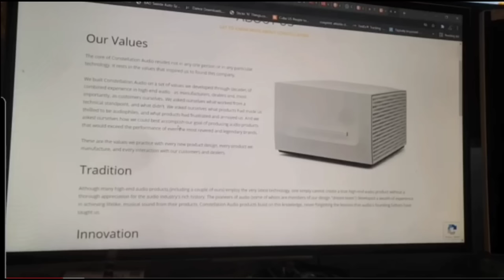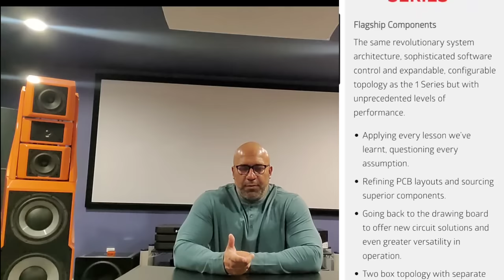Part 1: Are we being ripped off by The High End Audio World?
Are we being ripped off by the High End Audio world? during this two part video series you will find out my thoughts on this!